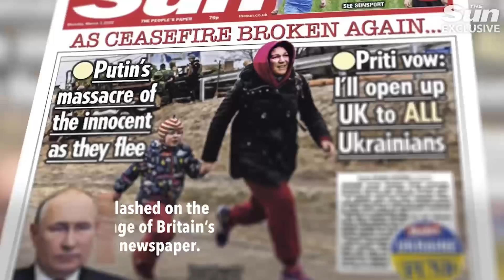Ukrainian mother and child pictured fleeing Putin's war tell their story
A MUM pictured clutching her daughter’s hand as they ran for their lives from Russian shells told for the first time yesterday of their miracle escape.

The haunting image of Kateryna Tytova and five-year-old Tajisia flashed around the world and was on The Sun’s front page.

Amid the rubble and roar of war, Kateryna recalled telling Tajisia: “Please run — we can cry later.”

And the 35-year-old added: “We were sprinting, dragging the kids. We urged, ‘faster, faster!’

“Houses were ablaze around us. In my blurred vision, among the ear-shattering noise and terror, I was aware of a shell landing nearby.

I grabbed my little girl’s hand and said ‘run, we can cry later’ reveals Ukrainian mum whose picture gripped the world